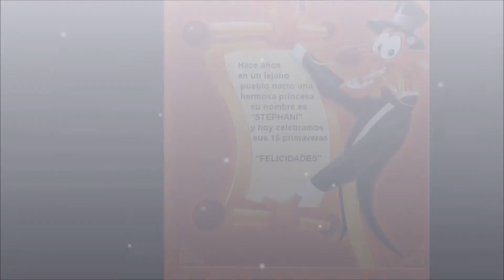Video Stephanie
NO Crescas mas!